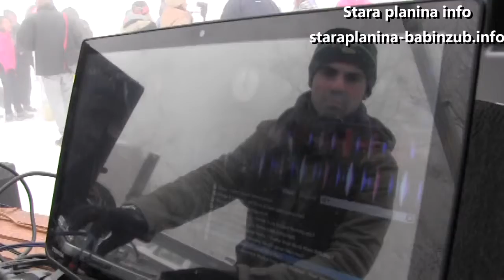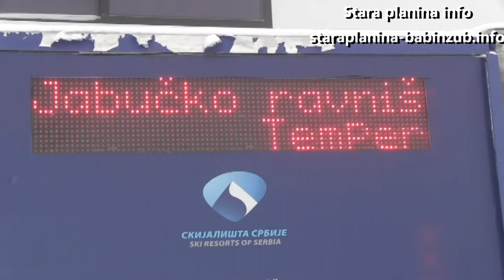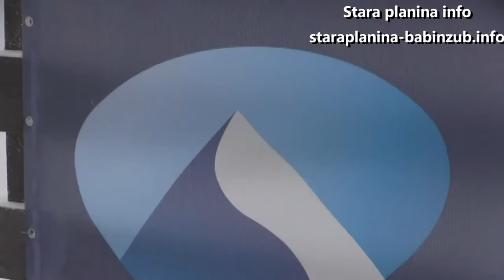Ski opening Stara planina 2016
Snimak današnjeg Ski opening na Staroj planini